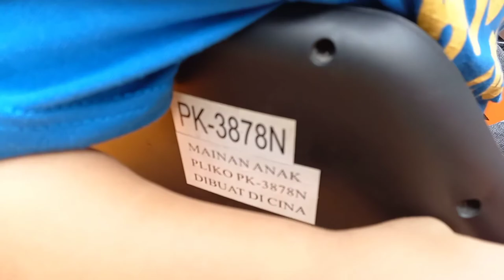Review Mobil Aki PK-3878N Barry Lincah Nyetir Sendiri | McLaren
Mobil Aki Pliko McLaren PK-3878N
Barry beli di Nagatomi Semarang
Aktivitas anak untuk meningkatkan kelincahan dan juga menambah pengetahuan anak